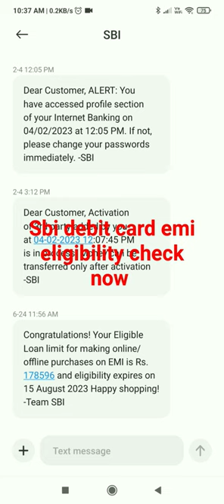check sbi debit card emi eligibility